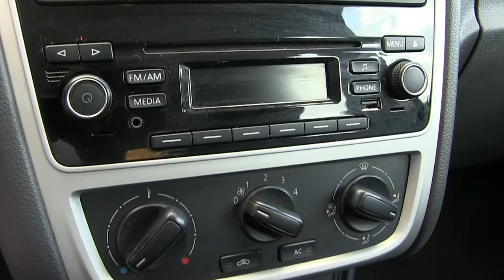Volkswagen / Gol / 2015